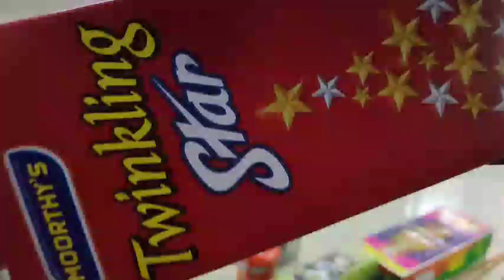Diwali preparation video vlog, Diwali celebration vlog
Diwali preparation video
Diwali celebration blog